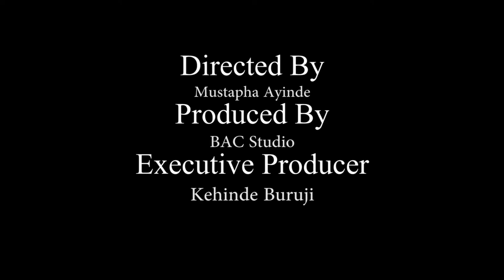EYE AIYEKOTO TRAILER 2019 STARRING DIGBOLUJA, OJOPAGOGO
Three and men fighting for thrown but two are causing issue in the community.